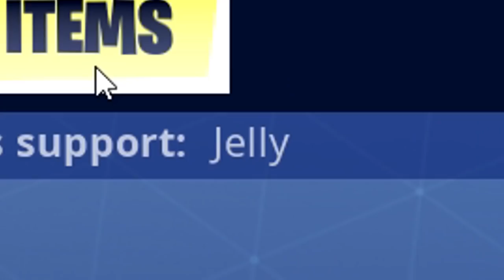Find The KEY To ESCAPE PRISON! (Fortnite)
🛒 MERCHANDISE!